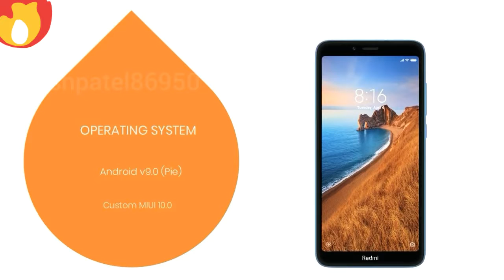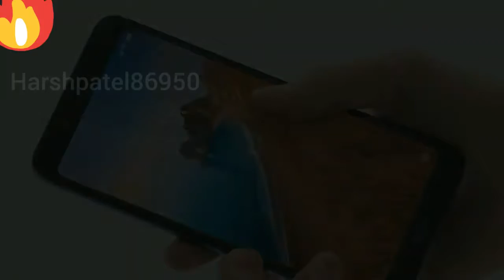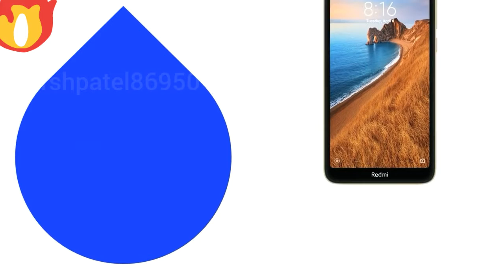Xiaomi Redmi 7A with Launched: Full Specifications, Price |Techno Harsh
Xiaomi Redmi 7A with  Launched: Full Specifications, Price!!

Qualcomm Snapdragon 632, 1.8 GHz processor 4000mAh battery capacity 15.90 cm (6.26-inch) HD+ Display, 2GB+32GB Flash Memory Stock Android Pie 9.0, 12 MP + 2 MP dual rear camera with portrait mode PDAF, HDR, 8 MP front camera with portrait mode, Proximity sensor, E compass, Accelerometer, IR Blaster.
Brand: Xiaomi
Operating system: Android
Screen size: 6.2 inches screen
Security features: Fingerprint Scanner
Front camera resolution: 8 MP Front Camera
Rear camera resolution: 12 MP Rear Camera

4000mah battery,
Android updates,
best selling mobiles,
mobiles under 10k,
cheapest mobiles,
latest mobiles 2019,
water proof,
dual cameras,
selfie